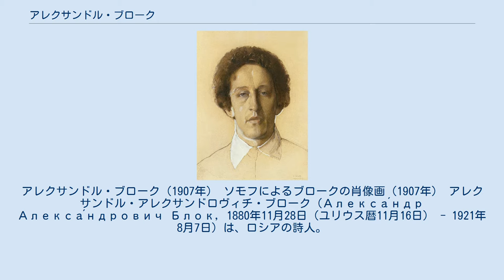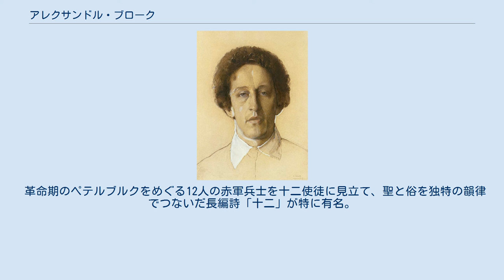アレクサンドル・ブローク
アレクサンドル・ブローク（1907年） ソモフによるブロークの肖像画（1907年） アレクサンドル・アレクサンドロヴィチ・ブローク（Алекса́ндр Алекса́ндрович Блок, 1880年11月28日（ユリウス暦11月16日） - 1921年8月7日）は、ロシアの詩人。
 ロシア・シンボリズムを代表する作家。
 サンクトペテルブルク出身。
ワルシャワで法学を教える父をはじめ、親戚にはインテリが多い。
学生時代にはウラジーミル・ソロヴィヨフの思想やフョードル・チュッチェフ、アファナーシー・フェートの詩に親しんだ。
 1903年、高名な化学者であるドミトリ・メンデレーエフの娘と結婚する。
妻となった女性にブロークは処女詩集「うるわしの淑女」を捧げたが、彼女は後にブロークの親友である小説家アンドレイ・ベールイと浮気していたことがわかっている。
 当初はロシア革命を好意的に迎えたが間もなく幻滅し、その後死に至るまでの3年間はまったく詩を書くことができなかった。
その事情についてブロークは、マキシム・ゴーリキーに「人間の知恵への信頼」が失われた、と述べ、知人コルネイ・チュコフスキーには「全ての音が止まってしまった。君にももう聞こえないだろう?」と語っている。
 革命直後の食糧難もあってブロークは間もなく壊血病などに罹って健康を害し、1921年になって医師が治療のためにブロークの出国許可を政府に申請したが、許可は下りなかった。
見かねたゴーリキーは5月29日にアナトリー・ルナチャルスキーへ「ブロークはロシア一の詩人である。彼が出国できないまま死んだら、あなたたちが殺したも同然だ」と書簡を送ったが、出国許可が下りたのはブロークが死去した3日後だった。
死因は心内膜炎だった。
 ブロークはレニングラード（現・サンクトペテルブルク）のスモレンスク墓地に埋葬されたが、1944年に同地のヴォルコヴォ墓地のLiteratorskie Mostkiに改葬されている。
 革命期のペテルブルクをめぐる12人の赤軍兵士を十二使徒に見立て、聖と俗を独特の韻律でつないだ長編詩「十二」が特に有名。
ラストに登場する人物はイエス・キリストともとれると物議をかもした。